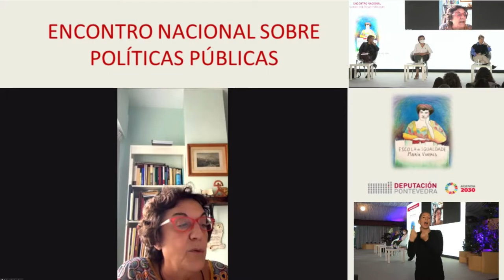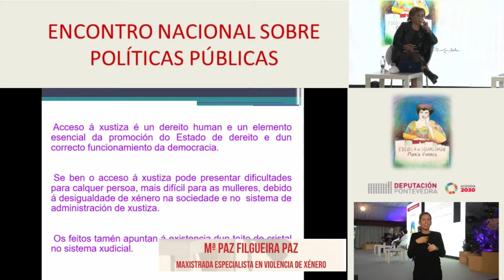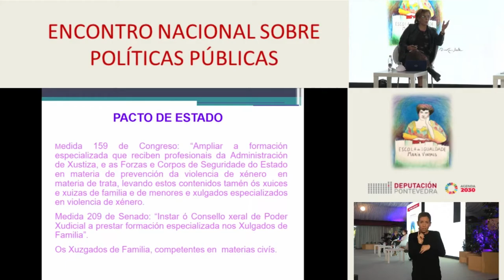Escola de Igualdade María Vinyals 2021. "Políticas de igualdade no sistema xudicial"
María Luisa Balaguer Callejón, catedrática de Dereito Constitucional da Universidad de Málaga, M.ª Paz Filgueira Paz, maxistrada especialista en violencia de xénero e María Durán Febrer, directora do Institut Balear de la Dona participan nesta quinta mesa de debate do Encontro Nacional sobre Políticas Públicas.